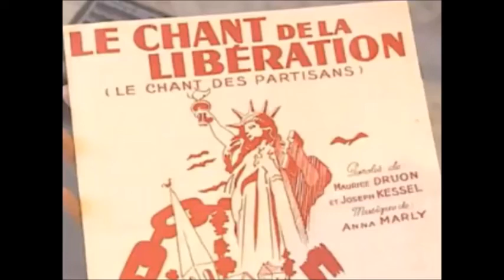Patrick chante le chant des partisans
Chanson aux multiples interprètes